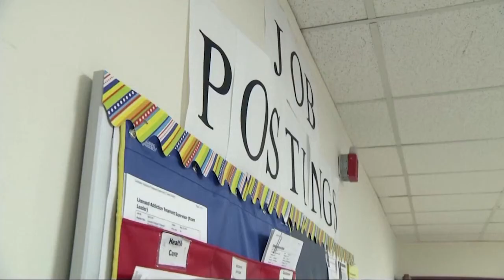DVB - အေမရိကန္ရဲ႕ အလုပ္လက္မဲ့ဦးေရႏႈန္းဟာ အလြန္ျမင့္တက္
အမေရိကန်ရဲ့ အလုပ်လက်မဲ့ဦးရေနှုန်းဟာ ကိုရိုနာဗိုင်းရပ်စ်ကပ်ဘေးအတွင်း အလွန်မြင့်တက်လာပြီး၊ စံချိန်တင်အဖြစ် ခြောက်သန်းကျော်သွားခဲ့တယ်လို့ ရိုက်တာသတင်းက ဧပြီ ၃ ရက်မှာ ထုတ်ပြန်လိုက်ပါတယ်